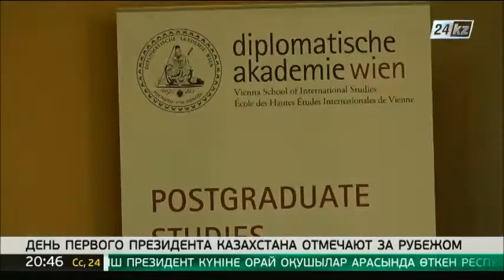День Первого Президента Казахстана отмечают за рубежом